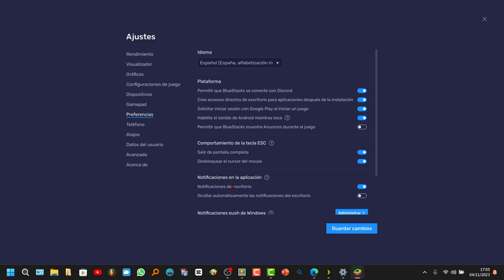Cómo Quitar anuncios de BlueStacks 5 👌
Tutorial_de cómo desactivar los anuncios que nos aparecen en el emulador de android